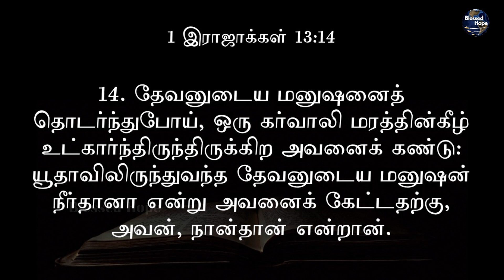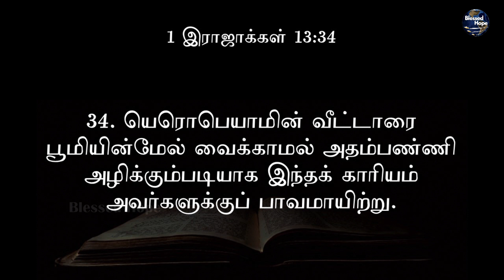Blessed Hope | Daily Bible | 1இராஜாக்கள் 13 | 1Kings 13 | Tamil Audio Bible